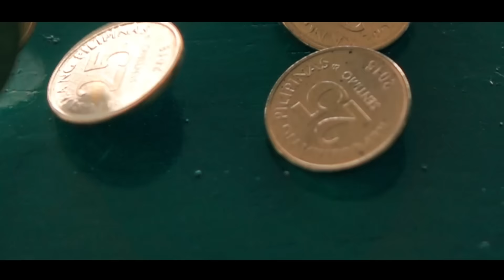Shigeharu & Raizel Onsite Wedding Film by Nice Print Photography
Darling By The Ember Days